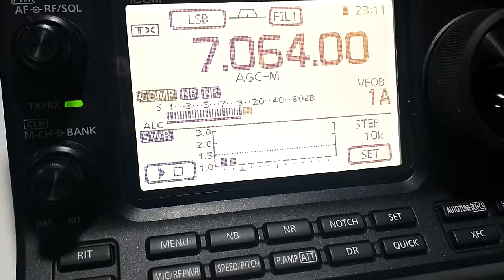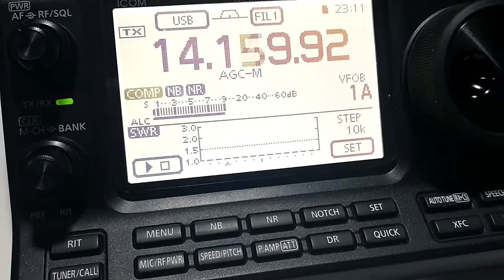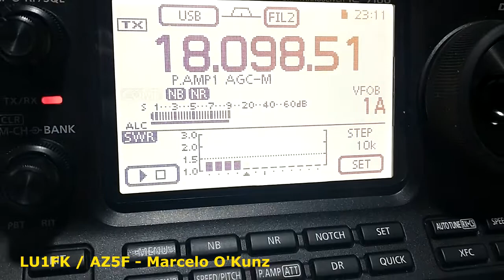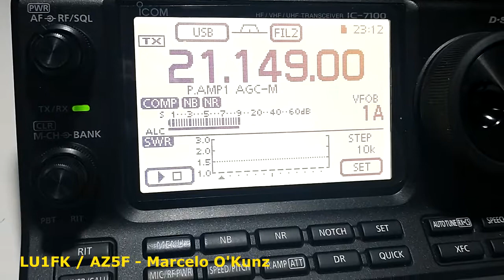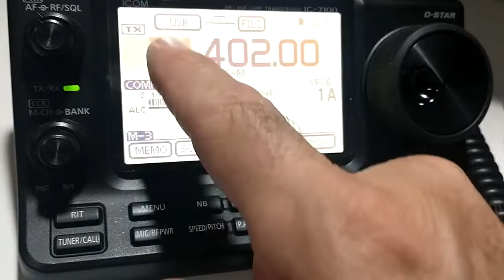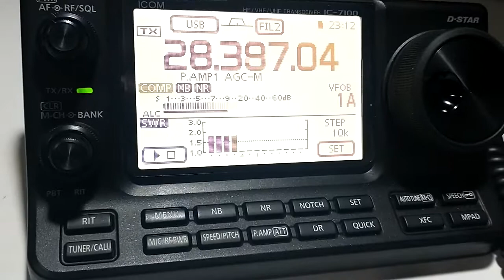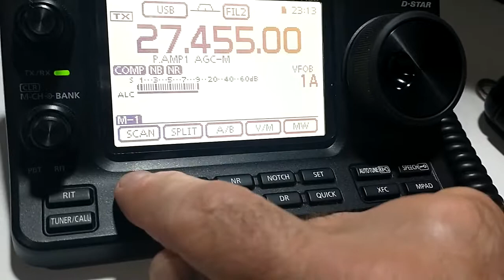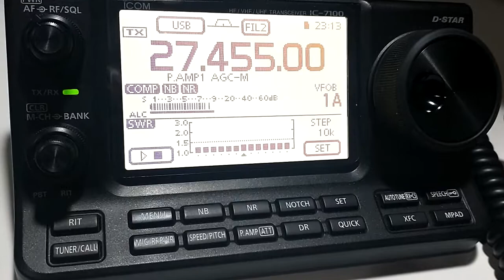Antena Hilo Largo y UnUn 9a1 Prueba de Acople en diferentes bandas de aficionados.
Referencia para hacer el UnUn 9 a 1: EA3GRN